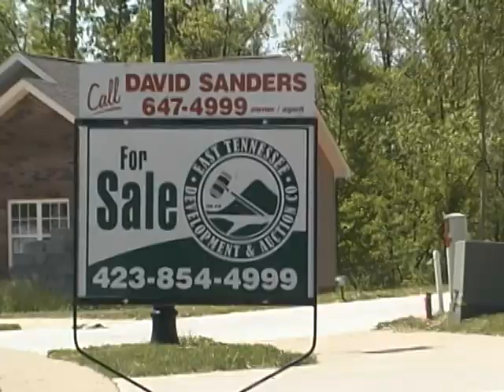SOLD - 256 Blackwood Way, Gray, TN